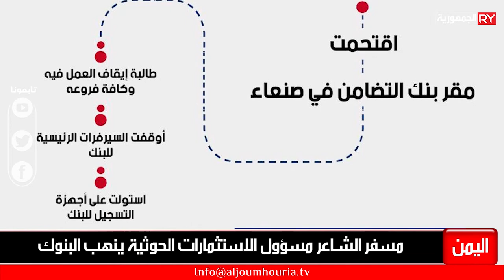مسفر الشاعر مسؤول الاستثمارات الحوثية ينهب البنوك